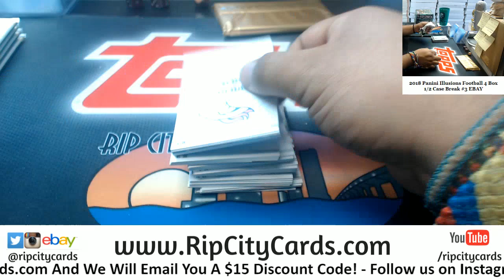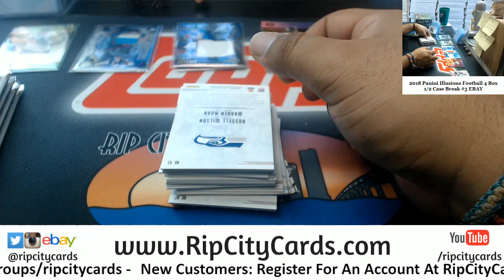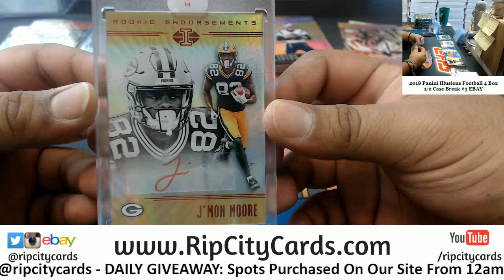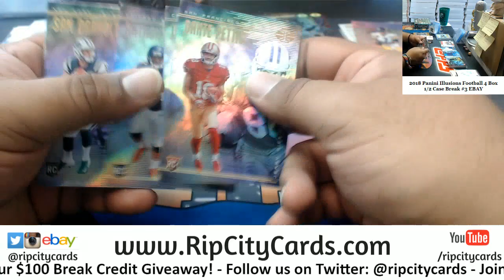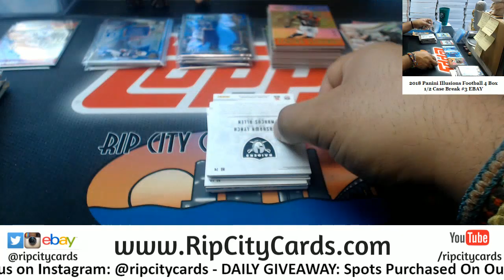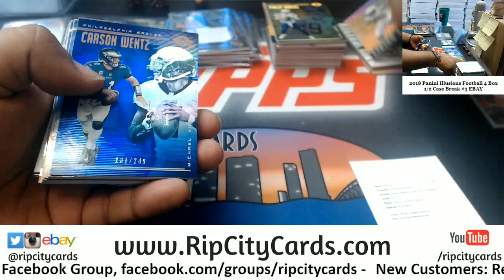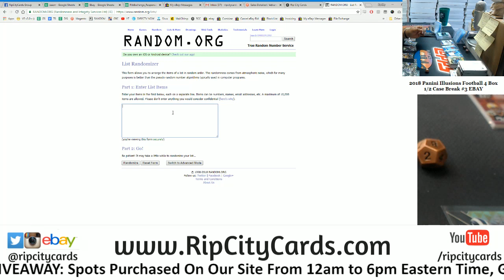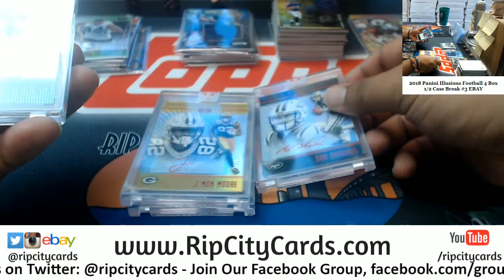2018 Illusions Football 4 Box #3 EBAY